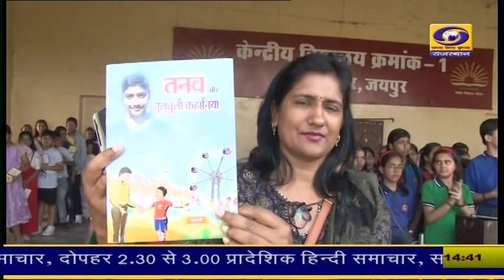केंद्रीय विद्यालय क्रमांक 01 में बाल साहित्यकार तनव की पुस्तक का विमोचन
बाल साहित्यकार तनाव की लघु कहानियां पर आधारित पहले पुस्तक तनाव और चुलबुली कहानियां का आज जयपुर के बजाज नगर स्थित केंद्रीय विद्यालय क्रमांक 01 में विमोचन किया गया